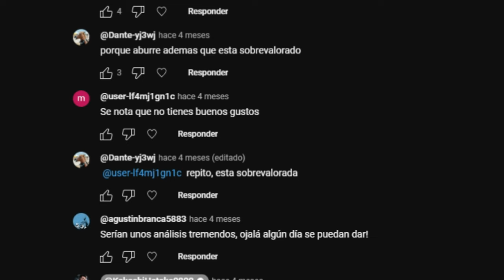El que NO CONOCIÓ ESTO a CUALQUIER "Kimetsu" o "Gear 5" LE REZA... Animación PRIME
Narutoshippuden Tiene de los mejores momentos conseguidos en la historia del anime.
La animación de batallas, peleas y momentos importantes resaltó en varios capitulos que iré explicando acontinuación, como studio Pierrot nos dejó una marca prime inolvidable con momentos grabados en la mente como:

Sasori vs Sakura y La Abuela Chiyo, animado en el episodio 26 de Naruto.
Así como momentos de tensión y duelo vistos en el episodio de Shikamaru.
De la misma forma, rematar dichos episodios con joyas maestras como el del equipo 10 contra Hidan y Kakuzu el dúo inmortal.